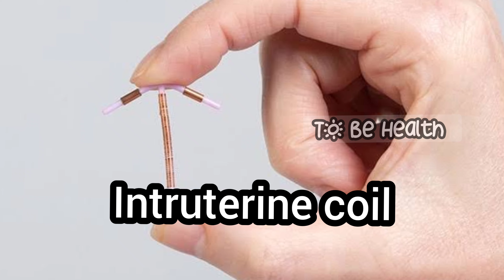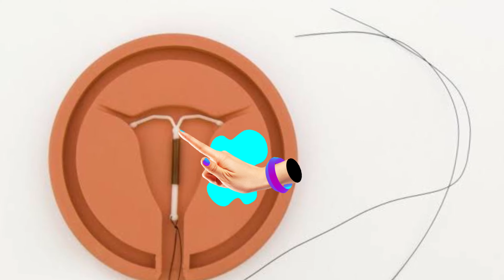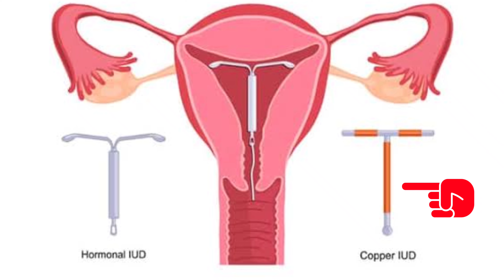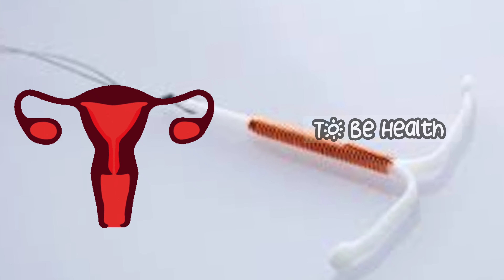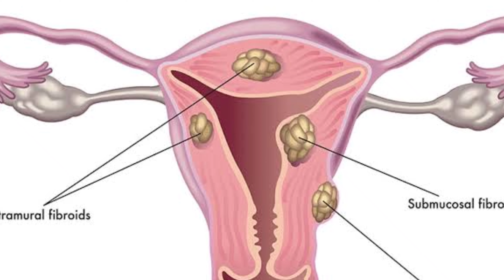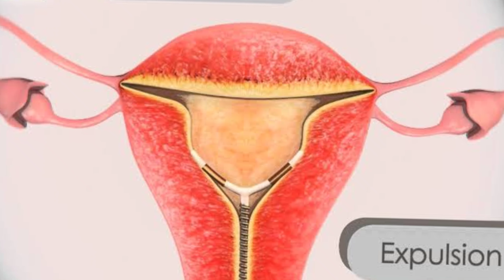contraception method , Birth control divice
copper T itsca birth control contraceptive divice. upto 5to 10 yrs duration any one can this
it's very effective contracptive divice
it you want long gap for conception u can go through th this
tquuuuu